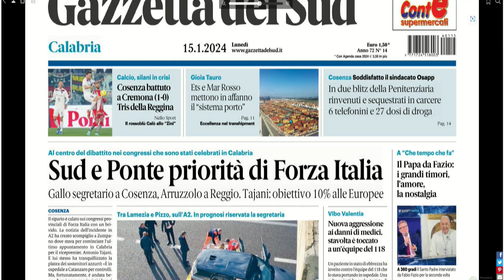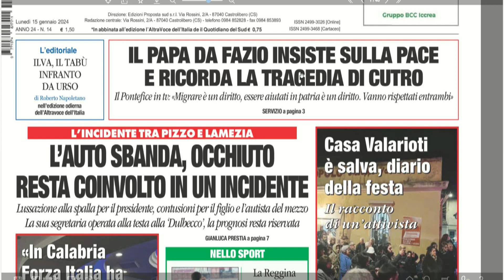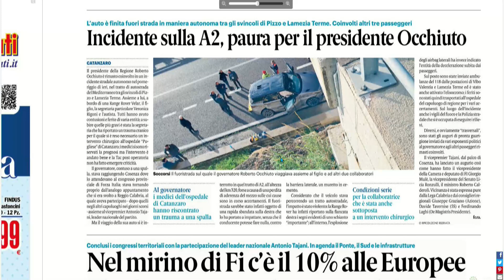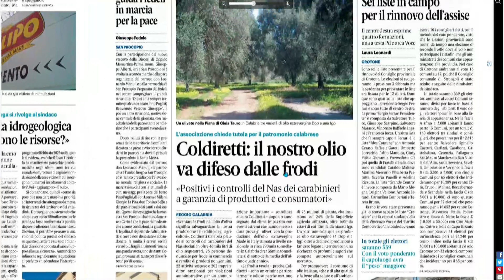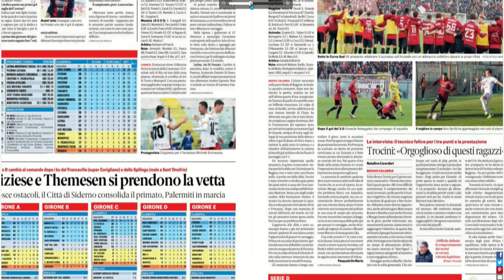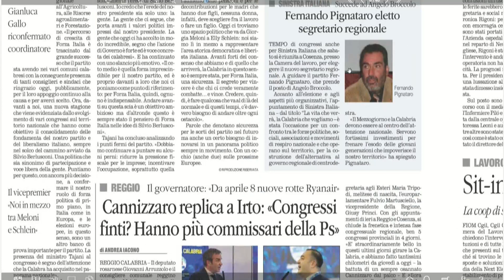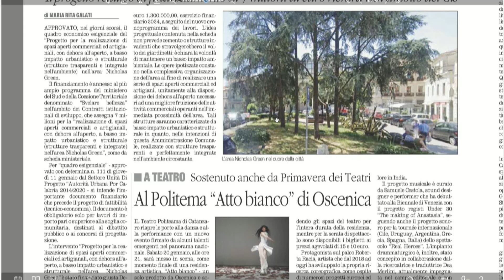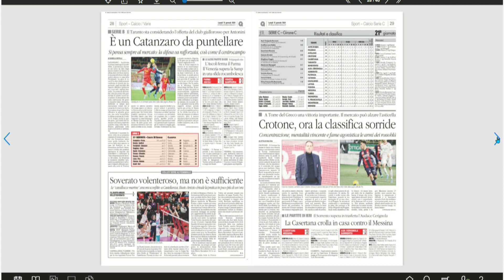Rassegna Stampa del 15/01/2024